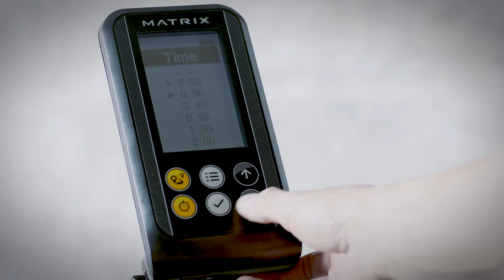S-Force Performance Trainer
S-Force combines a specifically designed motion, two active positions and magnetic resistance to build speed and power and take HIIT workouts to the next level. Whether you use the S-Force for athletic performance training, as a challenging part of your circuit, in small group training or as a stand-alone station on your cardio floor, everyone who tries it will get a workout that’s low-impact and high-intensity all at once.